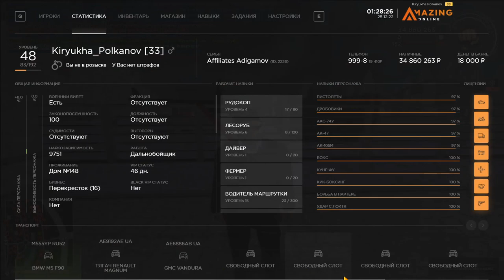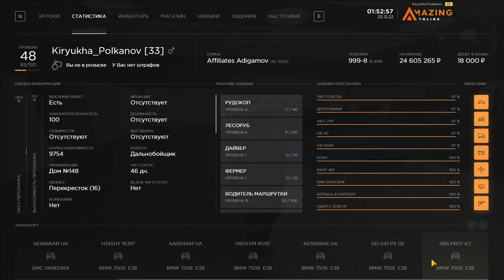РАДИ ИГРОКОВ ПРОДАЛ СВОИ МАШИНЫ AMAZING ONLINE (GTA CRMP) ❤️